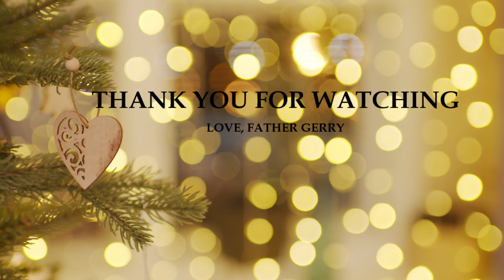Misa de Gallo Reflection Day 5 || Matthew 1: 26 – 38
“Hail Favored One, the Lord is with you’

Good morning! Welcome to the Nine Mornings with Father Gerry. We are now in Day 5 of our daily Special Simbang Gabi Reflection before Christmas!

 Ang mga angels ay hindi sila randomly nag-aappear o nagpapakita kung saan-saan lang.  At kung nagpapakita man sila sigurado itong ay may intention or purpose.

They always appear with a purpose for Angels are serious creatures with lots of things to do in behalf of God. They do not spend their time on useless matters.

That is why when the Angel Gabriel appeard to a child in Nazareth, Mary was troubled. Gulong-gulo isip nya noon.

 Pinagsabihan siya ng Angel na kailangan gumawa siya ng special na ministry na hindi hiningi ng Panginoon kanino man kundi siya lamang for a thousand of years.

Now, Mary’s Annunciation is unique ang final. But we too have our own annunciations in our lives. How do we square with Mary? Paano ba natin siya pamarisan? Did we respond with courage and bravery as she did?

This gospel tells us that courage and bravery come in different packages. And in this case a young woman from the backwaters of Nazareth stunned not only the world but the heaven as well with her courageous “YES, I do” to the Church.

God gives us grace and he expects us to respond with the same willingness, obedience, and heartfelt trust as Mary did. When God commands, he also gives the help, strength, and means to respond.

Meaning: Kung ang Dios ay may ino-utos o sinasabi sa iyo, rest assured na siya na rin mismo ang magpapadala sa iyo ng tulong o biyaya na matutupad mo yung unu-utos nya sa iyo.

Pinaubaya mo ba ang iyong buhay sa mga biyaya ng Dios?

We can either yield to his grace or resist and go our own way. We always have a choice. The question now is, naniniwala ka ba talaga sa mga pangako ng Diyos at sumusuko ka ba sa kanyang biyaya?

Heavenly Father, you offer us abundant grace, mercy, and forgiveness through your Son, Our Lord Jesus Christ. Tulungan mo akong mamuhay ng isang buhay na puno ng biyaya tulad ng ginawa ni Maria sa pamamagitan ng paniniwala sa iyong mga pangako at sa pamamagitan ng pagbibigay sa iyo ng aking hindi kwalipikadong 'oo' sa iyong kalooban at plano para sa aking buhay. Ito ang aking dalangin, sa ngalan ni Hesus. Amen.